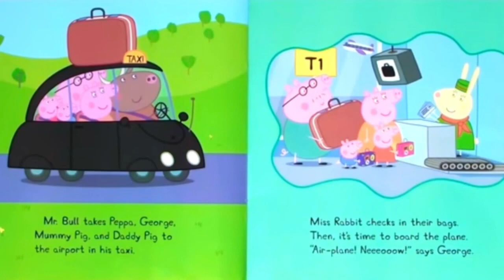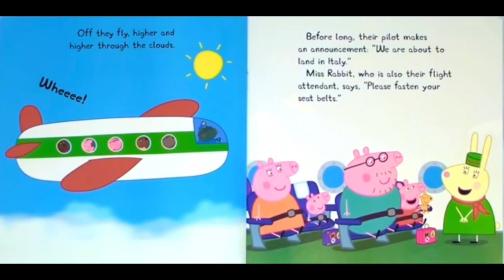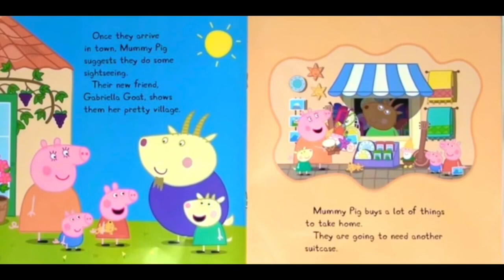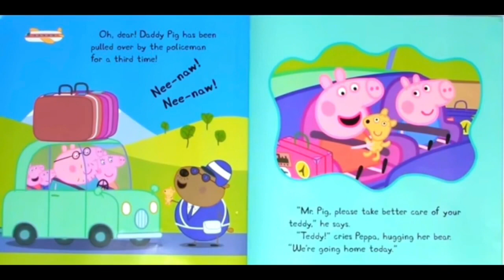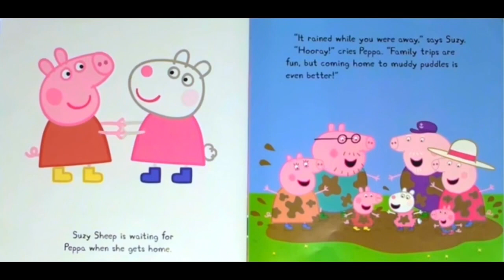Read Aloud Books For Kids - Peppa Pig ~ Family Trip